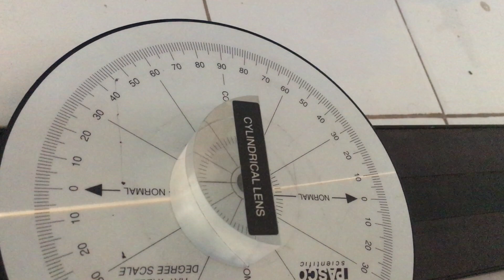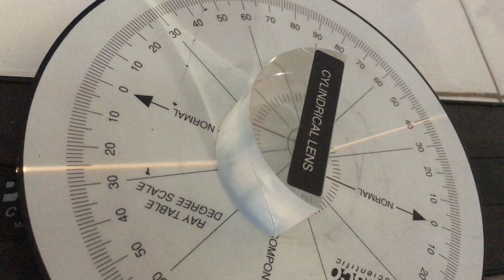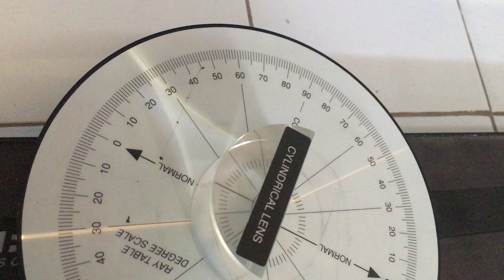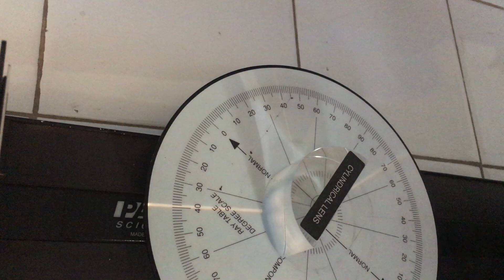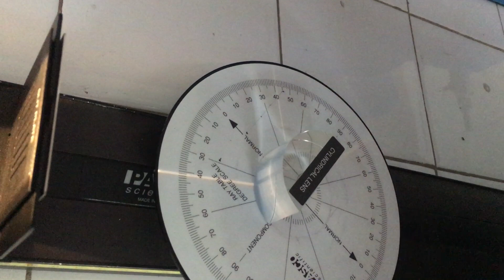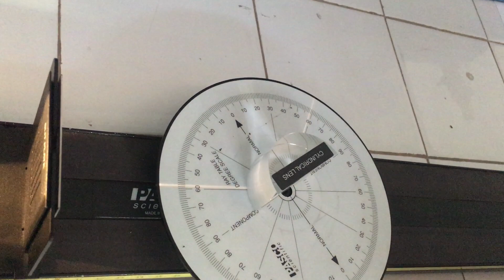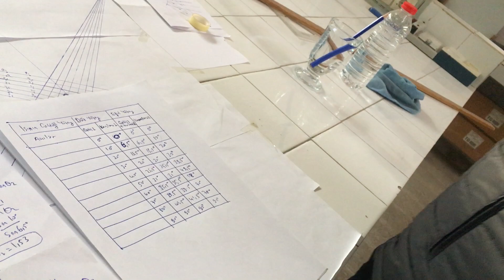Dalgalar ve optik Lab. Tersinirlik (Snell yasası) deneyi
Tersinirlik prensibini snell yasası için ele aldık. Yansıma kanununu çok yoğun ortamdan az yoğun ortama geçerken ışığın kırılmasını ele aldık. Ayrıca, su dolu bir bardağa bir kalem koyarsak, kalem beden kırık görünür? Serap olayı nasıl oluşur? Fiber optik kablolardan ışık nasıl iletiliyor? Sorularını yanıtlıyoruz.